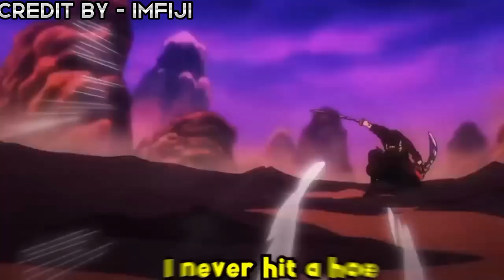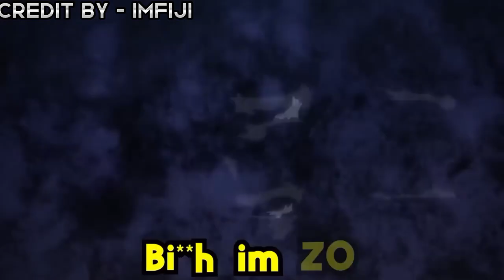ZORO RAP - imFiji | One Piece Music Video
Zoro ,sanji LUFFY,one piece,boa Hancock,